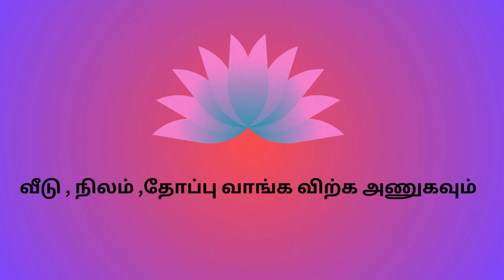நாகர்கோவில் பொட்டல்விளக்கு அருகே இடம் விற்பனைக்கு